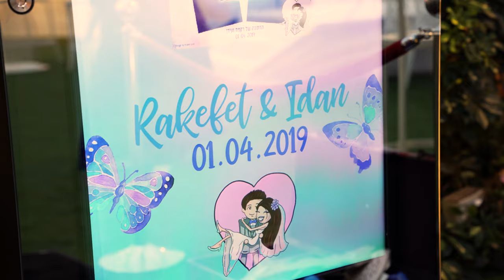Mirror X Event Impression At A Wedding Rehovot